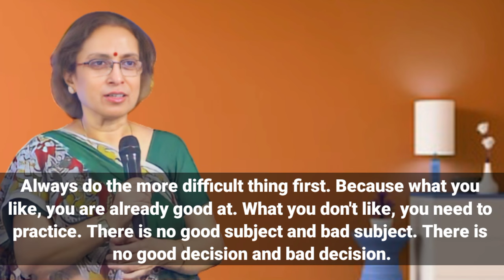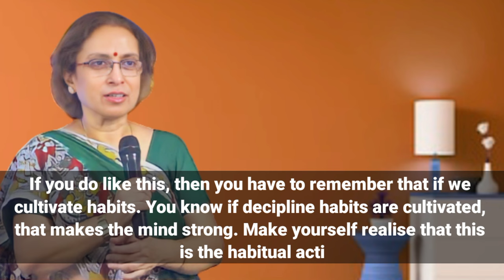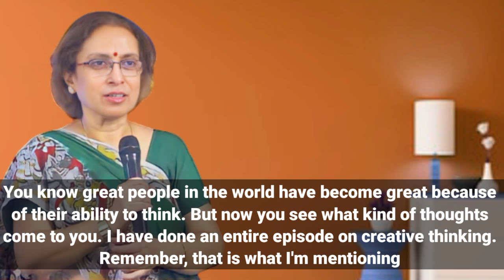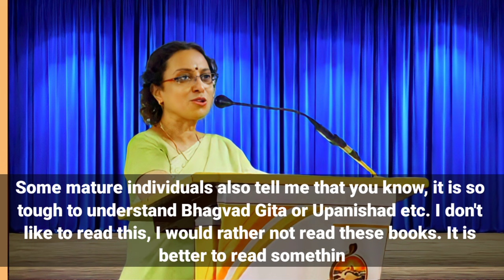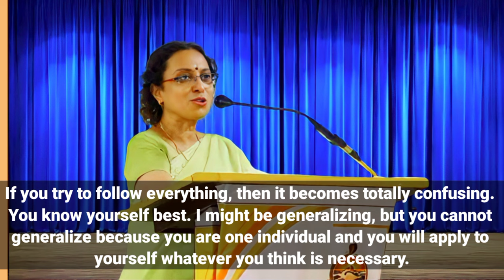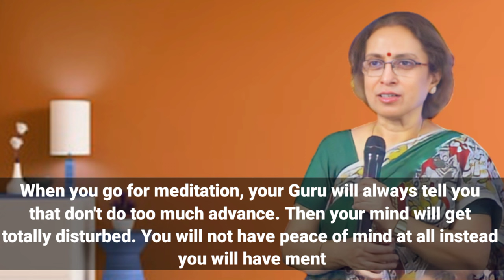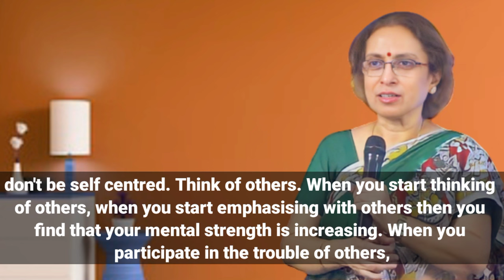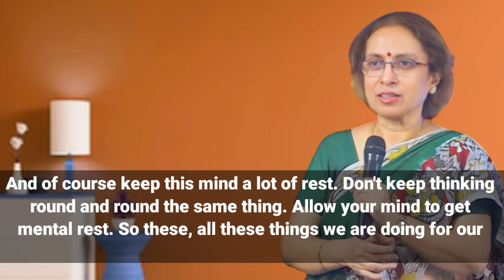Become English Champion// English Speaking Practice // Swami Vivekanand in Chicago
English Speaking Practice by prof_sumita_roy